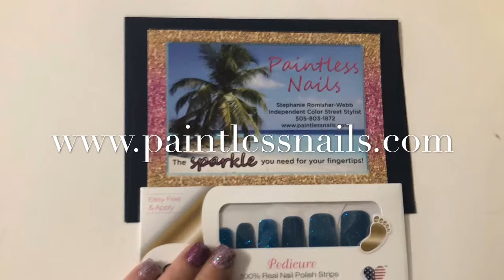New Summer Color Street Nail Polish 💅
Have A Blast Wearing This pre Dried 100% Nail Polish! No Smearing, No Smudging, No Waiting For Polish To Dry! Remove With Your Favorite Nail Polish Remover.